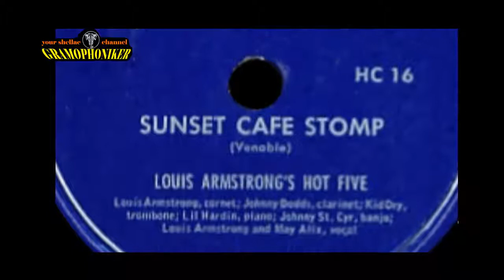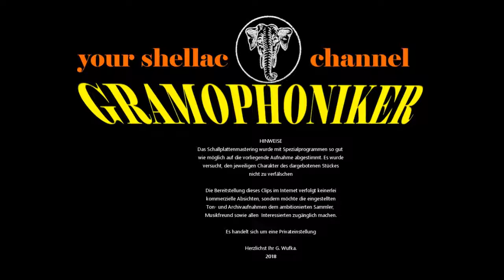SUNSET CAFE STOMP - Louis Armstrong´s Hot Five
SUNSET CAFE STOMP

(Venable)

LOUIS ARMSTRONG´S  HOT FIVE
Gesang: May Alix

Label: HOT JAZZ CLUB OF AMERICA
Bestell-Nummer: HC 16
Matrizen-Nummer: RAV 30

Aufnahme-Datum: ca. 1926 ???
Sonstige Infos: Auch die 2. Seite kommt recht flott daher.

Zustand: E--